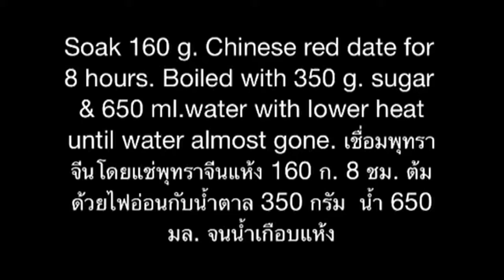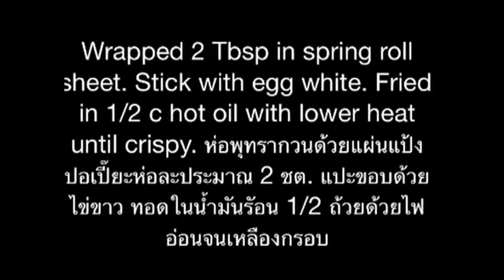Fried Chinese Red Date Recipes.พุทราจีนทอด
Fried Jujubes or Chinese Red Date had several steps to cooking process. I spent three days cooking. First day Simmer jujube and sugar until sweet. Day two,peeling off jujube's skin. Day 3, stir fried jujube and wrap. Then fried them until crispy. The important steps to make this delicious recipe are to remove the peel and add some salt into stir Chinese red date.  มีขั้นตอนการปรุงที่หลายขั้นตอน แม่บัดดี้ใช้เวลาทำ 3 วันปรุงอาหารนี้ วันแรกเคี่ยวพุทราจนหวาน วันที่สอง ลอกเปลือกพุทราออกแล้วก็แช่ไว้ในตู้เย็นจนกว่าอยากจะทาน วันที่ 3
กวนพุทราและห่อด้วยแป้งเปาะเปี๊ะแล้วนำไปทอดให้กรอบ ขั้นตอนสำคัญที่ทำให้พุทราทอดสูตรนี้อร่อยกว่าภัตตาคารอาหารจีน คือการเอาเปลือกออกและใส่เกลือลงไประหว่างกวนพุทรา